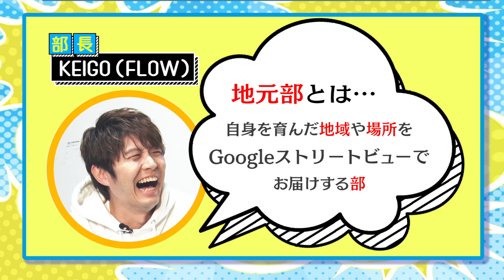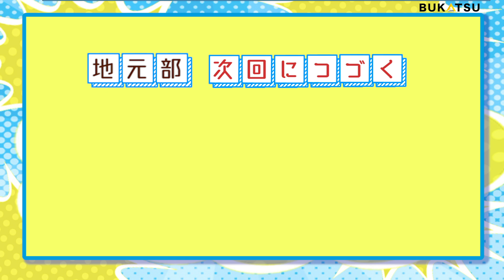【有名人が帰郷】地元部「埼玉編❷青春の恋」（里帰り部員：FLOW KOHSHI 部長：KEIGO）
「BUKATSU」は、アミューズに所属するアーティスト、役者、文化人、アスリートが様々な部活動を行う公式番組。
正統派からちょっとズレた部活まで、各部員たちの活動をお届けしていきます！

部活：地元部（部長：FLOW KEIGO）
里帰り部員：FLOW KOHSHI⇒地元さいたまへ…

【地元部とは…】
自身を育んだ「地域」「場所」へ
Googleストリートビューを使って帰郷する部
部長（MC）FLOW KEIGOが、里帰りするゲストのルーツを解き明かす！

【懐かしの地元巡り】
①中学時代の彼女と裏門で…
②女子生徒がKEIGOを奪い合い大喧嘩！
③激白！彼女が3年間〇〇だった！

【映像制作】
演出・プロデューサー：高尾あずみ
ディレクター：並河和奈  伊藤那月
制作協力：ゴッドキッズ

各種最新情報はオフィシャルサイトをご確認ください。